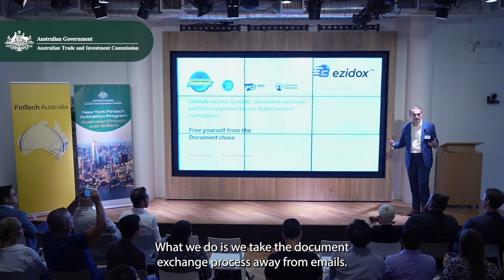Ezidox US launch with Australia